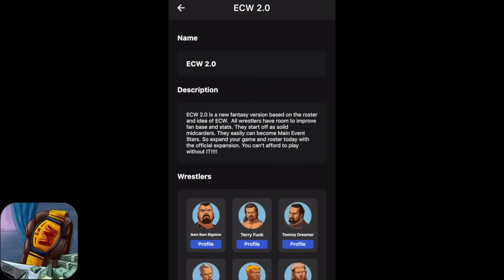What happened when TNA moved into 2004?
NWA TNA had a tough 2003 with a lack of storylines and too much focus on a power struggle for control of the company between Erik Watts and Jeff Jarrett/ Don Callis. The roster looked really weak at this point but on the positive side the weak roster made the X-Division stand out. This week we see the return of D’Lo Brown tagging up with Aj styles. A cage match featuring Raven and Abyss and an Ultimate X match. Probably the most enjoyable two episode of TNA I’ve watched in a while.